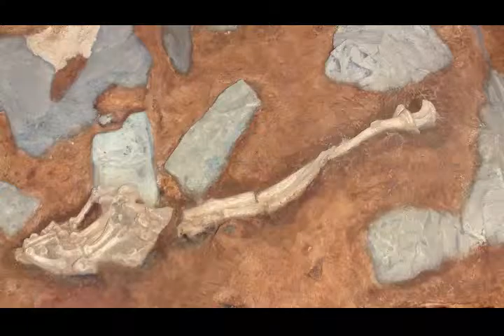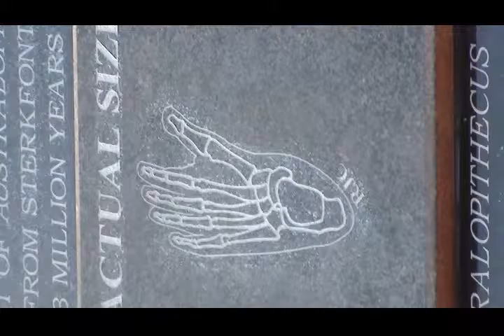Homo nadeli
It is September, in time for school to start, and time for National Geographic to reveal yet another exciting ape-man fossil. This one is named Homo nadeli and its discovery in a cave in South Africa is triggering a lot of new scientific research and speculation. The Creation Research Society is mounting a challenge to have it examined for soft tissue and to have it C-14 dated. That would establish it as young